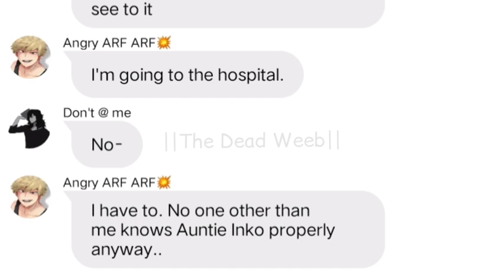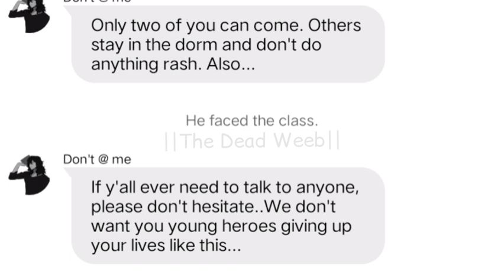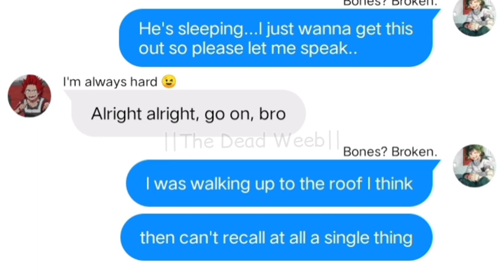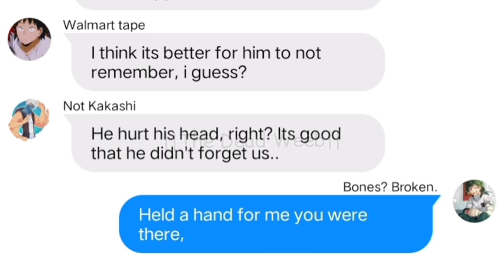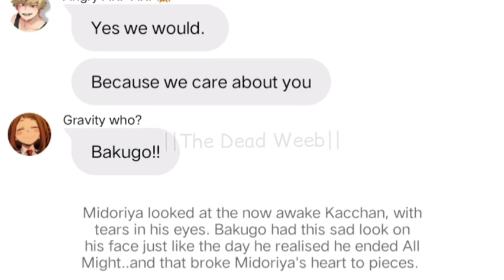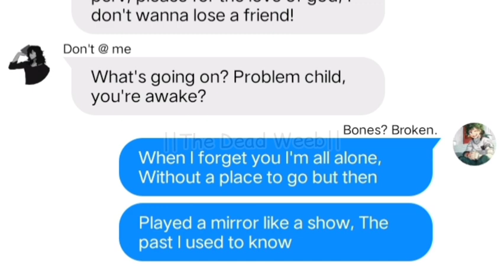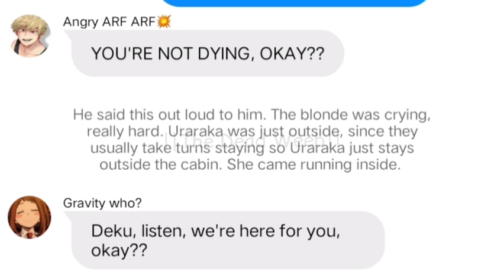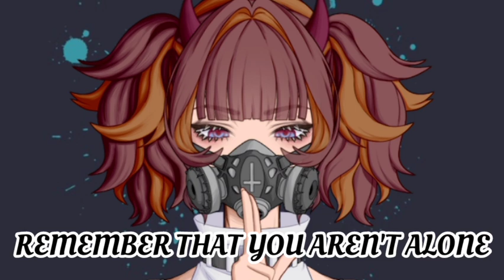Deku wanna die?! || Part 2 of My R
I dunno if peope will like it. This is done so many times. Like I literally saw sooooo many videos of Miss wanna die lyric use in My Hero Academia that I kinda feel weird posting it after so many times lmao.

But anyway enjoy the video.

⚠️WARNING⚠️

Mention of suicide, self harm. If you're uncomfortable please don't proceed. Also, please watch till the end, if you're watching, for an important message.

Stay happy and stay safe!! Love you all❤️